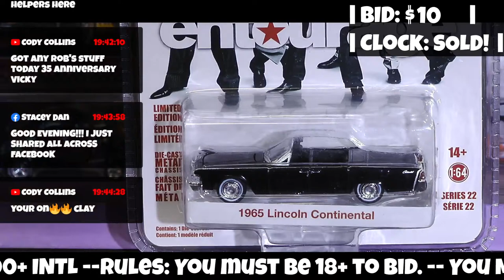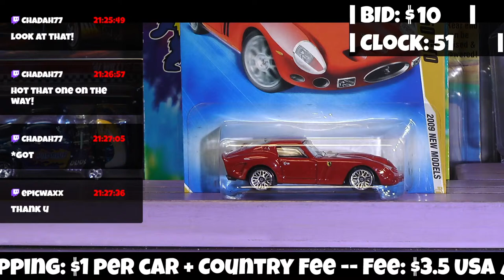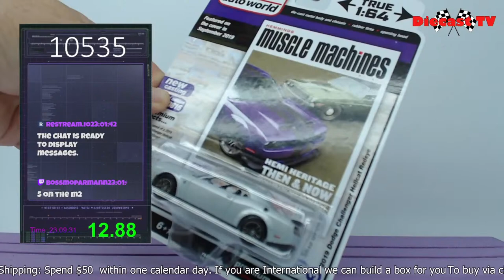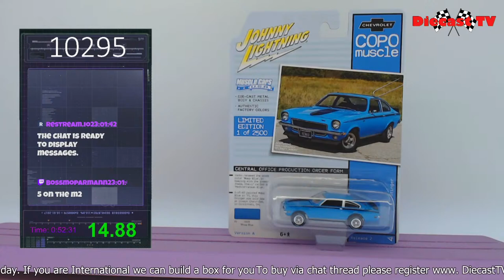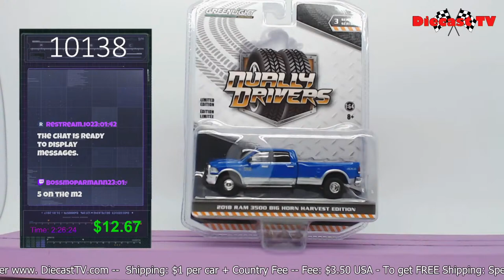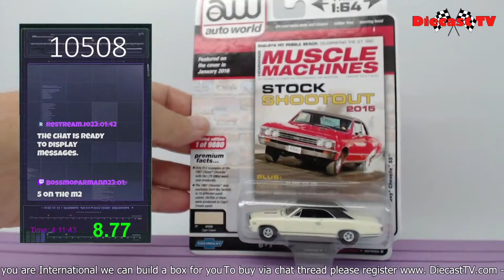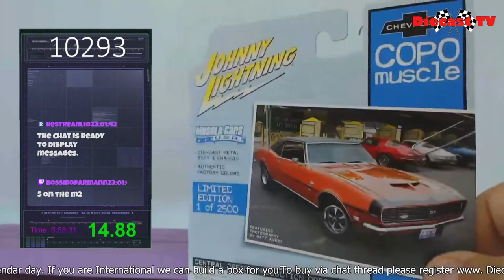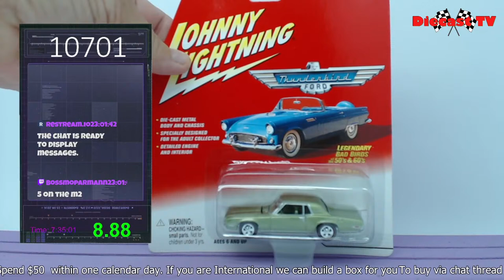Welcome To Diecast Tv !!!!!